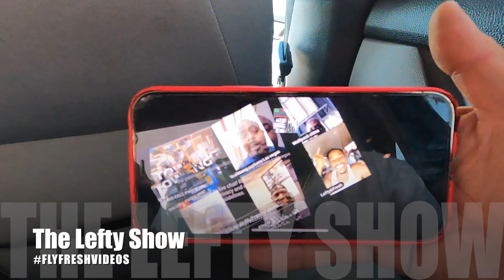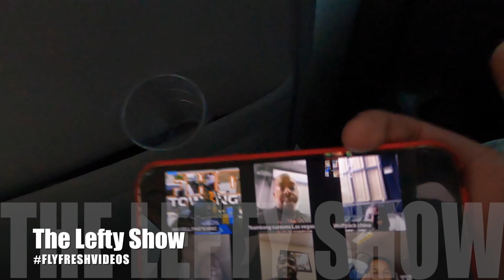The LEFTY Show Live With FHO Pt1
We’re On Live With Big Cell FHO